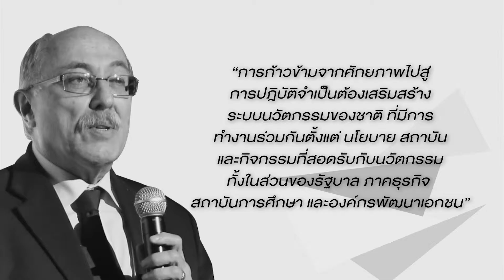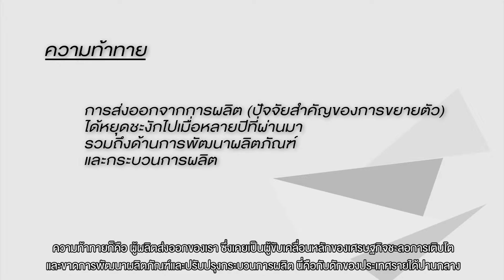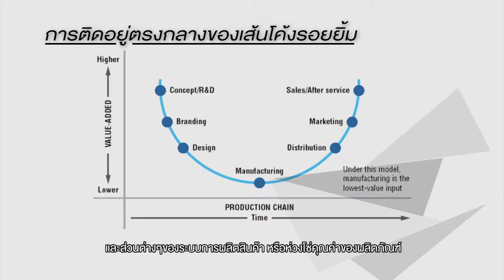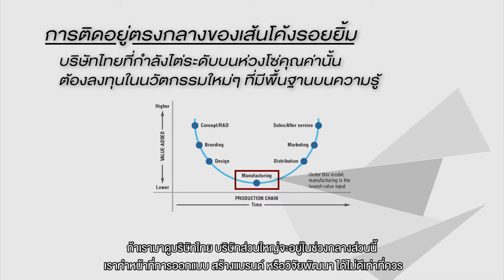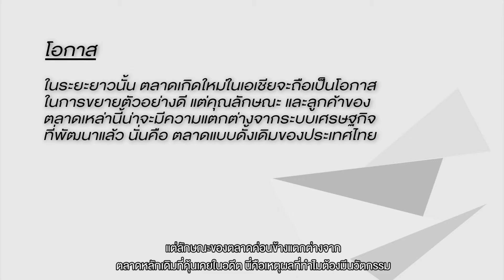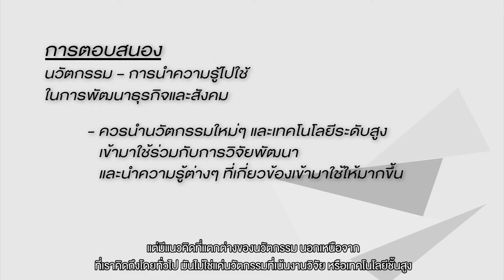แหล่งเรียนรู้ในโลกดิจิทัล และการเปลี่ยนแปลงของความรู้ในการพัฒนาเศรษฐกิจและสังคม 3/3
Dr. George Abonyi ศาสตราจารย์อาคันตุกะ Maxwell School of Citizen ship and Public Affairs, Syracuse University